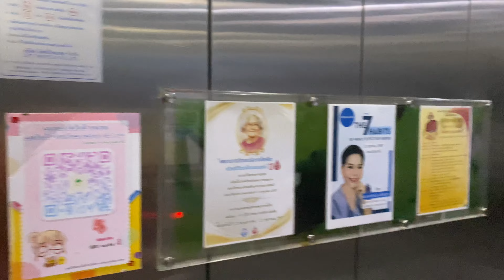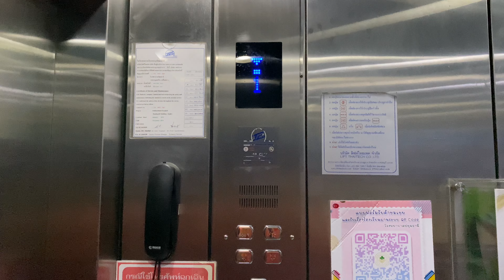Pathum Thani Hospital | Thaitech Traction Elevators | Buntharik Building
파툼타니 파툼타니 병원 타이텍 엘리베이터

ลิฟต์ไทยเทคที่โรงพยาบาลปทุมธานี จังหวัดปทุมธานี | อาคารบุณฑริก

Generic elevators with blue indicator.

Location : Pathumthani
Capacity : 20 Persons / 1500 Kg.
Floor served : 1-5
Date filmed : October 18, 2024